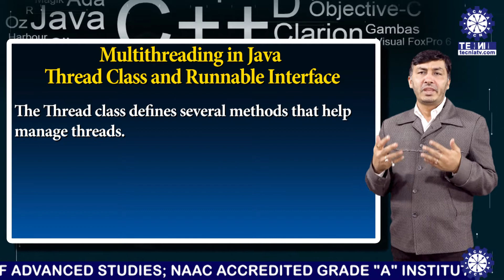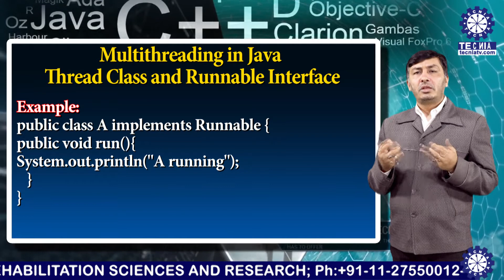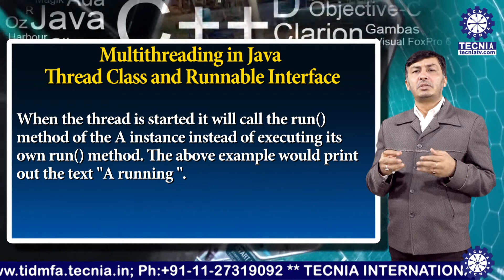MCA || Dr. Vishal Khatri || Multi threading in Java || TIAS || TECNIA TV